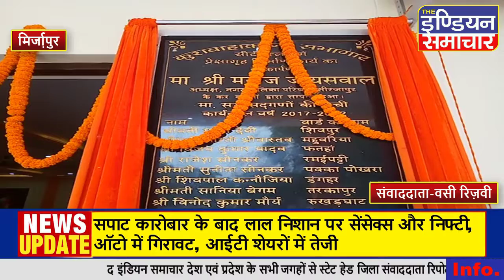नगर पालिकाध्यक्ष मनोज जायसवाल ने नवनिर्मित प्रेक्षा गृह का किया लोकार्पण